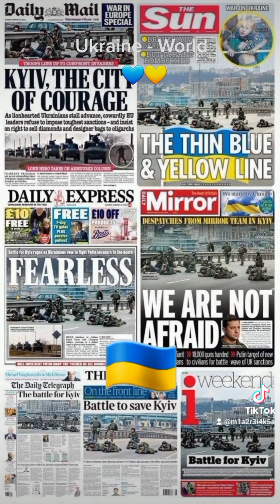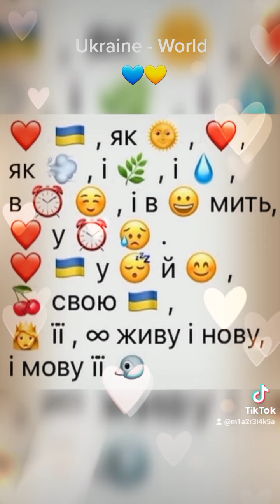Світ з Україною 02.2022